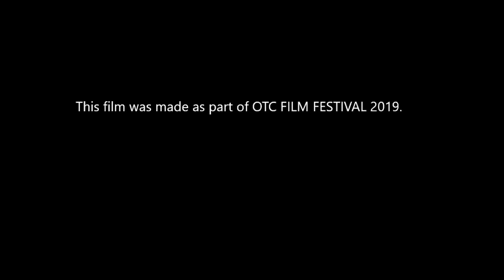Legacy - The Armadillo Feet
Eugene has a dream to build a flying machine. With his daughter to follow in his footsteps, maybe his dream can become a reality.

Made by The Armadillo Feet for the OTC EMP 48 hour film festival in 2019.

Cast:
Elise - Emily Daugherty
Eugene - Jordon Daugherty
Lottie - Moriah Daugherty

Executive Producer: Scott Daugherty